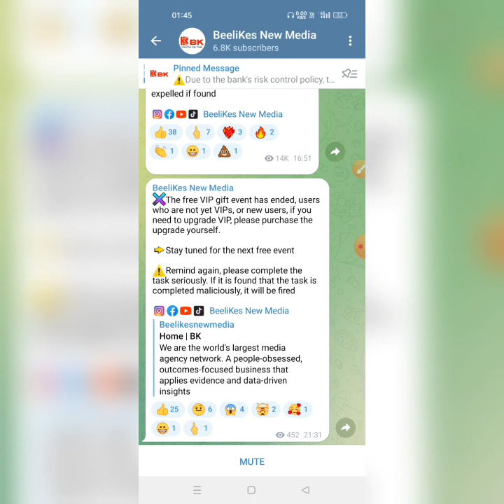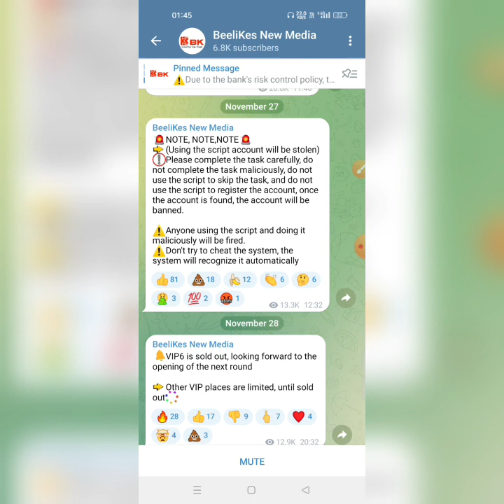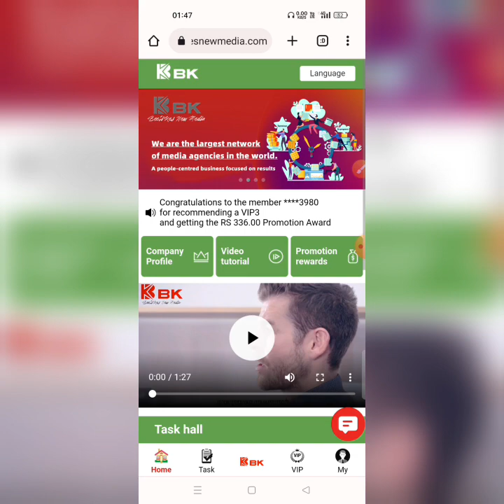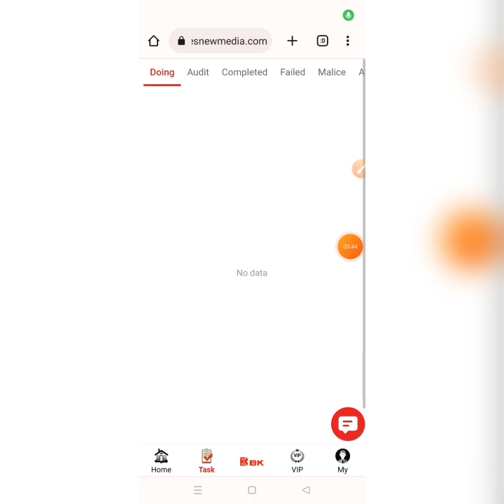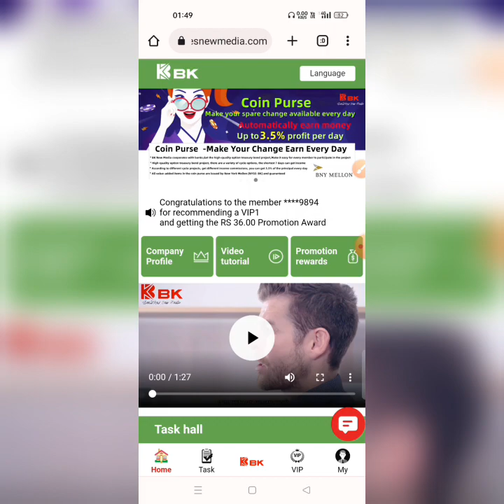BK Earning App | Bee Likes New Media App | BK App Payment Proof | New Earning Apps 2022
BK App
BK Earning App
BK payment proof
BK App Real Or Fack
BK Widharwal Proof
BK Salary Even
BK Widharwal Minimum Widharwal 1000
BK App Widharwal Problem Solved
BK Salary Event Started 1 November
BK Salary Event End 30 November
Jaldi Participate Karo Frainds
Bee Likes New Media App
Paytm cash